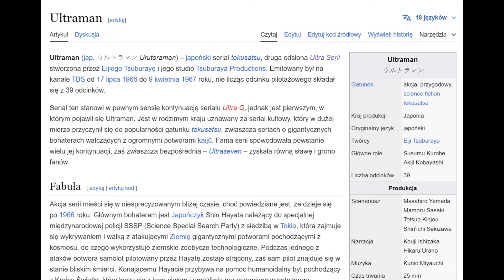Ultraman Rising, czyli początek przygody z potworami.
W razie czego jak mówię Uprising to wystapił mały błąd więc informuję w razie czego.
Witajcie, jednak udało mi się w miarę wyrobić. Zapraszam na kolejny odcinek.

Zostaw coś po sobie i napisz komentarz albo łapkę.